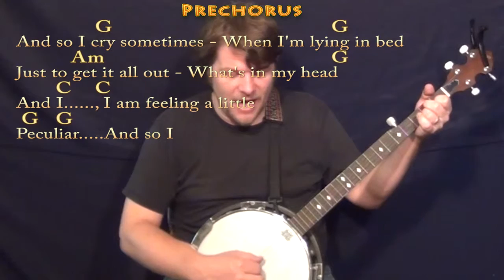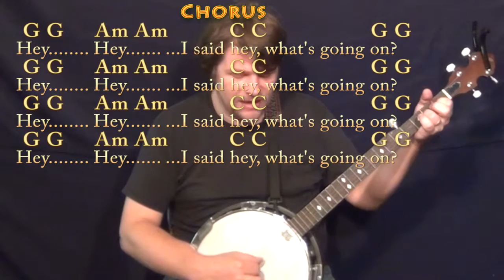What's Up (4 NON BLONDES) Banjo Cover Lesson in G with Chords/Lyrics